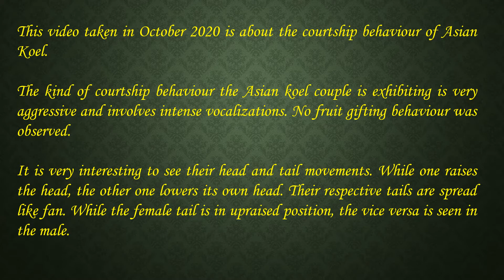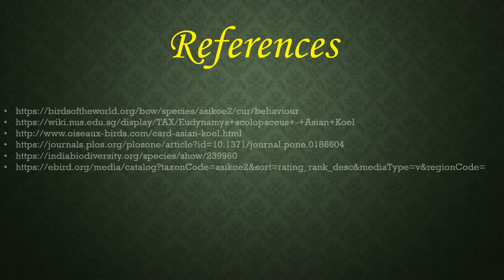Courtship Behaviour ll Asian Koel ll Ugeshkumari Singh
This video taken in October 2020 is about the courtship behaviour of Asian Koel. The kind of courtship behaviour the Asian koel couple is exhibiting is very aggressive and involves intense vocalizations. No fruit gifting behaviour was observed.  This bird being a brood parasite, It is said that the breeding time coincide with the breeding season of the host bird, in whose nest the female Asian koel will lay the egg,